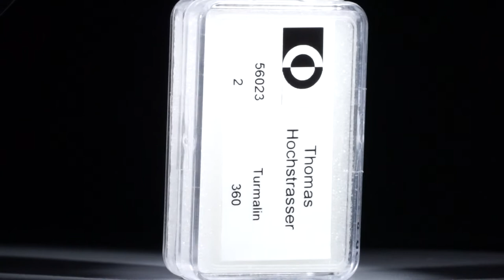Turmaline, rund facettiert, 11 Steine, 2ct.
56023 Turmaline, rund facettiert, 11 Steine, 2ct. Durchmesser ca. 3.5mm, 0.4g CHF 360.